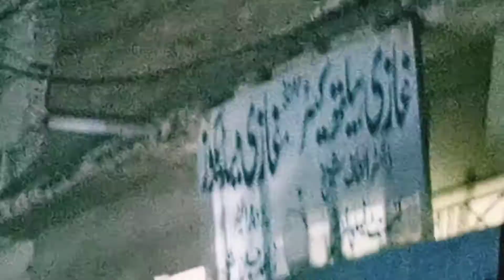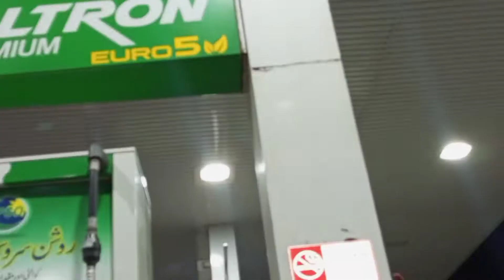raat ko doctor ke pass jana para#foryou my YouTube▶️🤲 channel🇵🇰🙏palese subcribe to